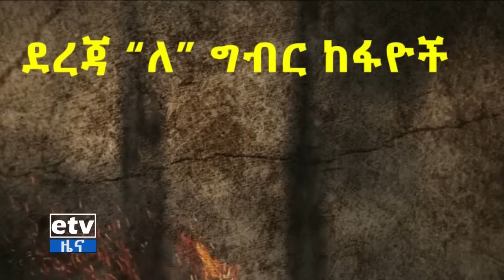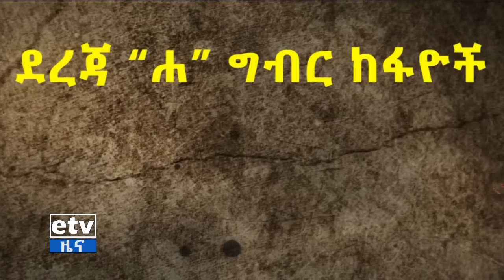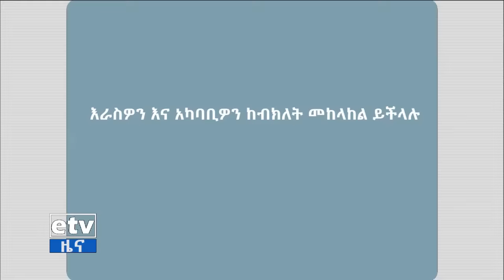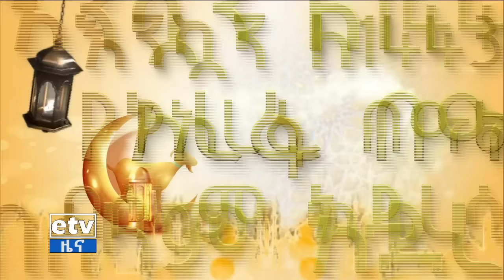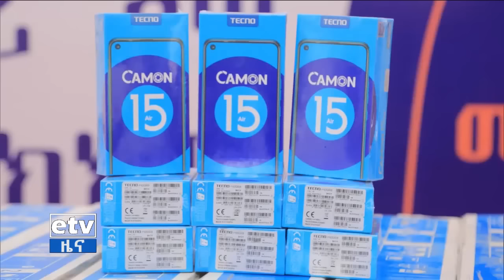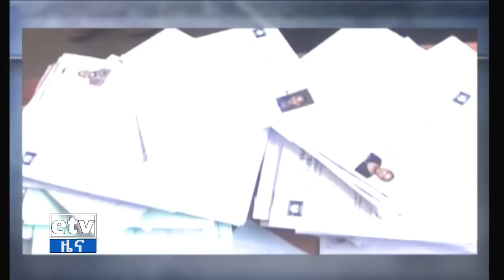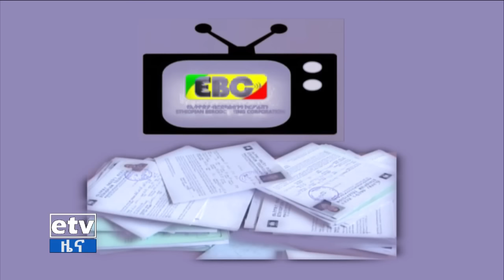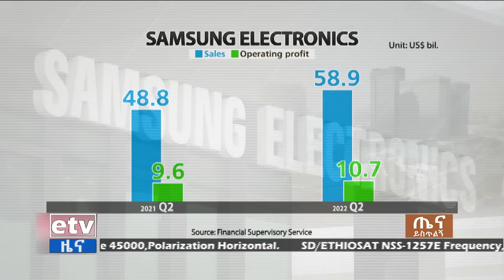ጤና ይስጥልኝ ኢትዮጵያ… ሐምሌ 1/2014 ዓ.ም Etv | Ethiopia | News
ጤና ይስጥልኝ ኢትዮጵያ… ሐምሌ 1/2014 ዓ.ም